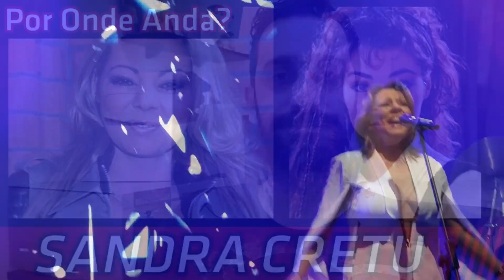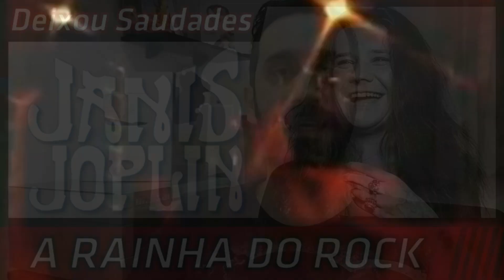Todos os Por Onde Andam e Deixou Saudades do canal - Vlog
Vídeos as Terças, Quintas e Domingos as 18 horas.
Vídeos Extras para Membros do Canal toda semana.

O Canal agora tem o sistema de membros do Youtube, conheça os benefícios para os assinantes

Quer mandar algum item ou presente? Anota a nossa caixa postal:
Daniel dos Santos Reis
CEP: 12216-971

Conheça também meu canal de games!